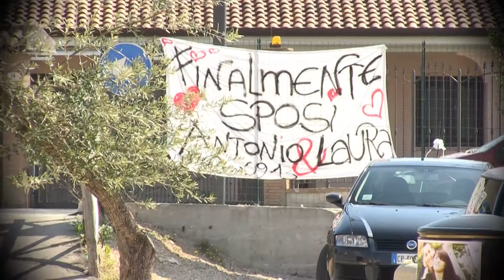Intro Antonio e Laura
ILBIANCOEILNERO FORMIA